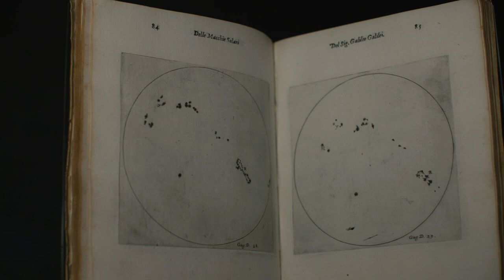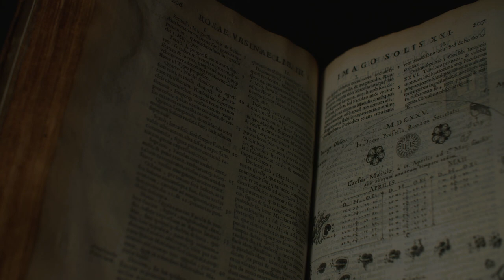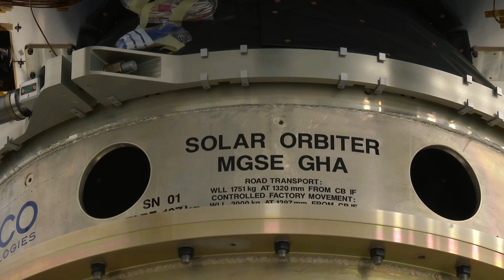How to observe the sun I The Sun Part Four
Set at the centre of our solar system, the Sun’s brilliant light shapes our sense of time, our health and our environment. People have always looked up at the sun in awe and wondered what secretes it holds.

In part four of four films, curator Dr Harry Cliff explores the how people have observed the sun throughout history.